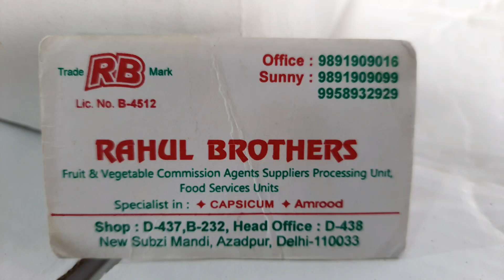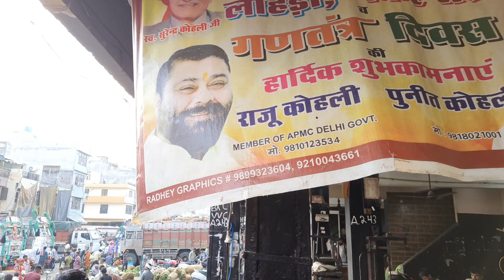September 12, 2023 दिल्ली सब्जियों के होलसेल भाव today vegetables market price delhi fruit market